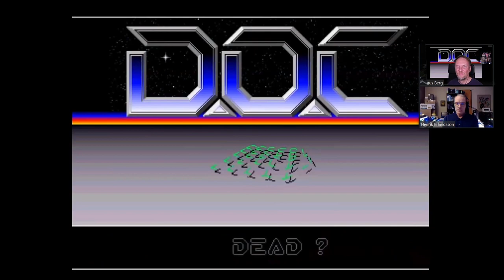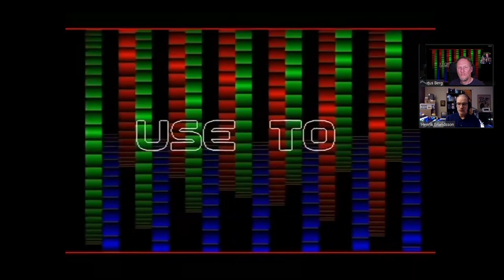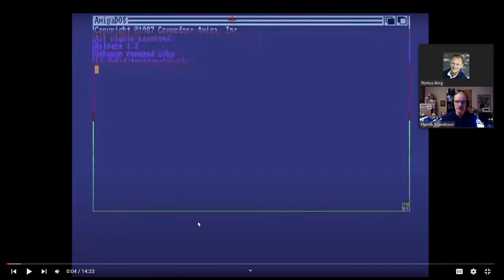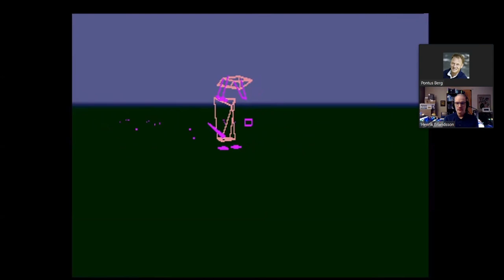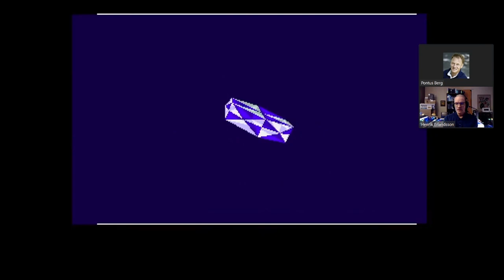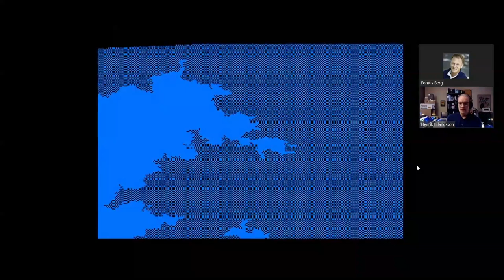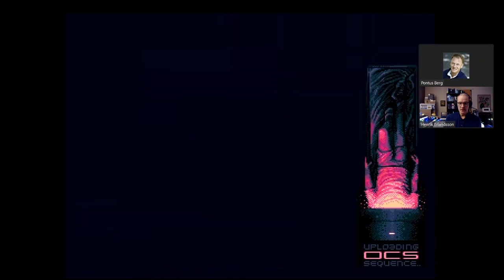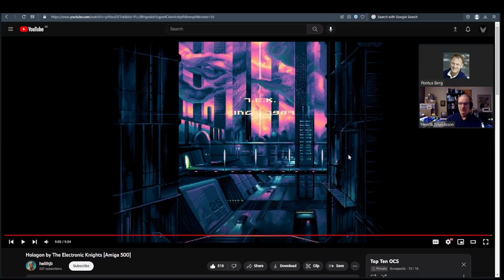FairLight TV #69, with Photon/Scoopex and Amiga OCS demo's.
Released 03/03/2023

Intro video:  Zo0lon
Video Edit: Zo0lon

1988 A.D. by Thorax
3D Net Analyzer by Doctor Mabuse Orgasm Crackings
Megademo 8 by Kefrens
3D Intro by Phalanx
Vector All Times by Tristan Lorache
Vector Preview by Complex
Hardwired by Crionics & The Silents
Bananamen by Stellar
Arte by Sanity
Hologon by The Electronic Knights